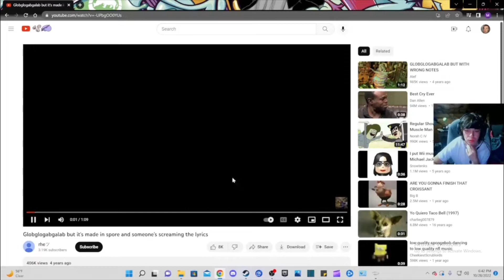HALO 2 ELIMINATING THE ENEMY ON THEIR OWN HOME TURF